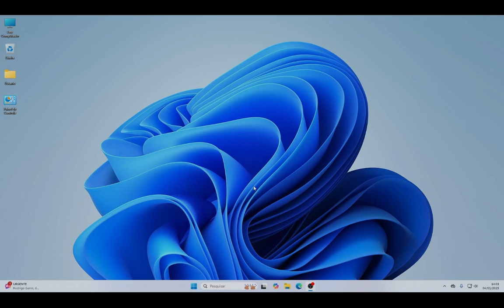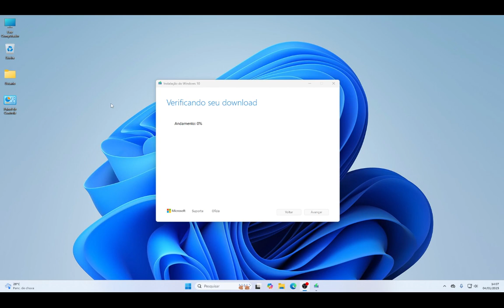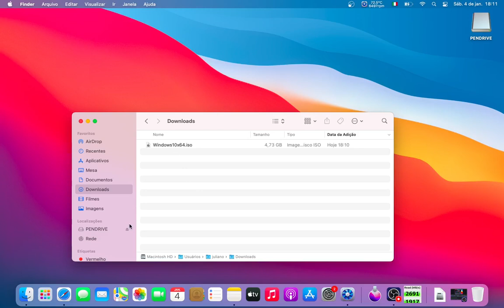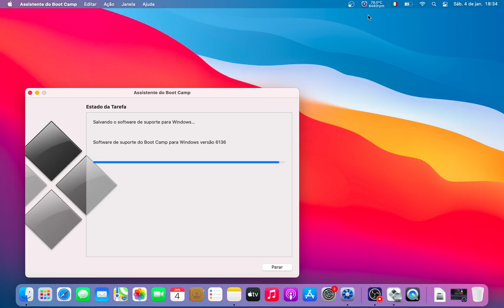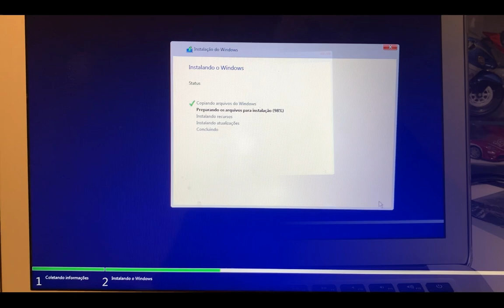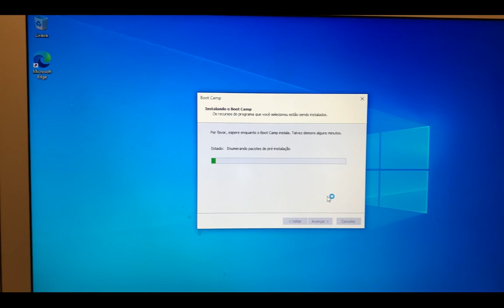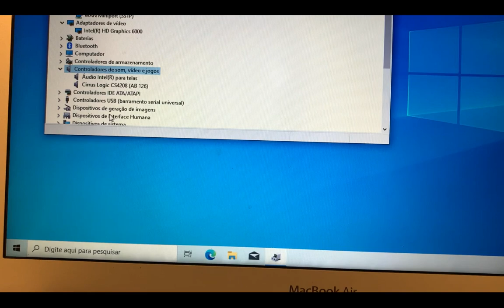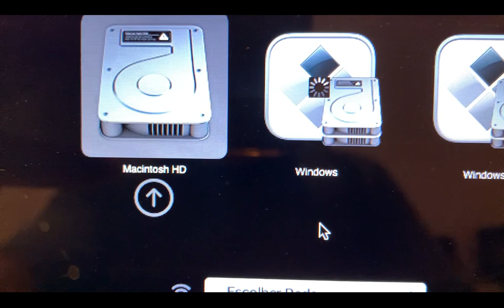Como instalar o Windows 10 no MacBook com Bootcamp: Passo a Passo Completo!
AVISO: SEMPRE FAÇA UM BACKUP DOS DADOS ANTES DE QUALQUER CONFIGURAÇÃO OU ATUALIZAÇÃO.

Quer rodar o Windows 10 no seu MacBook? Neste vídeo, ensino o passo a passo completo para configurar o Windows 10 usando o Bootcamp. Aprenda como fazer o download da ISO do Windows 10, configurar o Bootcamp  e instalar o sistema sem complicações. Não importa se você é iniciante ou já tem experiência, este tutorial é perfeito para transformar seu Mac em uma máquina dual boot.

📌 Assista agora e deixe seu MacBook com o Windows 10!
⚙️ Passo a Passo Detalhado:
1️⃣ Baixando o ISO do Windows 10.
2️⃣ Configurando Bootcamp.
3️⃣ Instalando e configurando o Windows 10.
4️⃣ Instalação dos drivers no Windows.